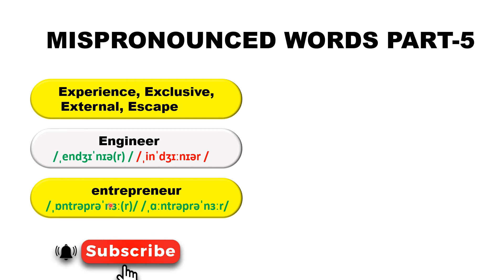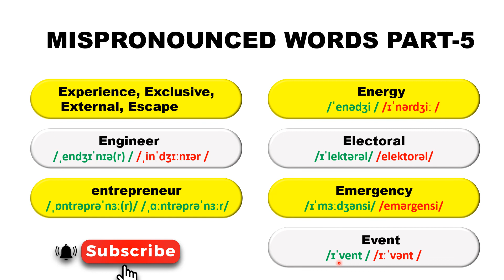Commonly Mispronounced English Words Part-5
This is the 5th video of a series of videos that will enlist commonly mispronounced words in English. The series starts with the 10 commonly mispronounced English words with starting 'A' letter. This video describes some commonly mispronounced words starting with the letter 'E'.  In order to beautify your communication skills in spoken English, this video will be very beneficial.

Other videos that can help you enhance knowledge about the pronunciation and production of speech are as follow;